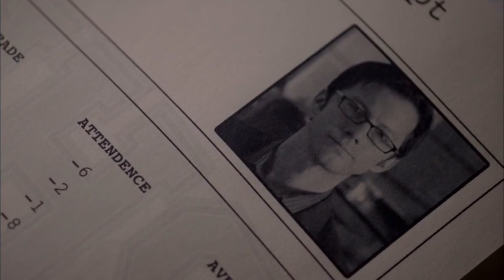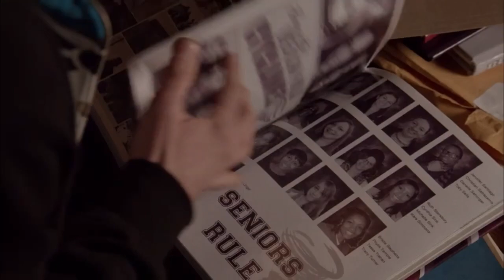Teen Wolf 2x08 Stiles and His Father realize pattern murders all victims been in the class of 2006.